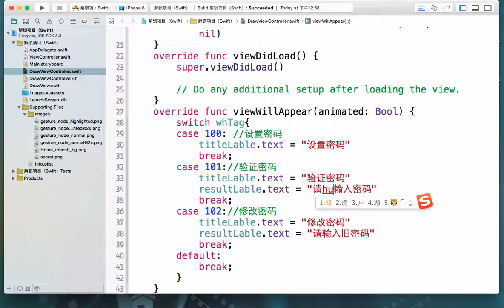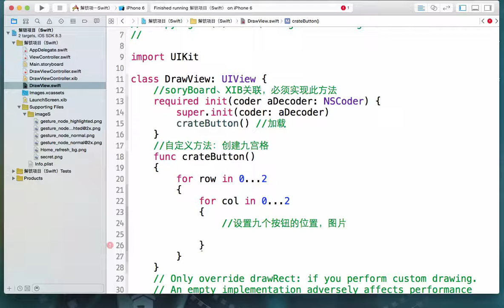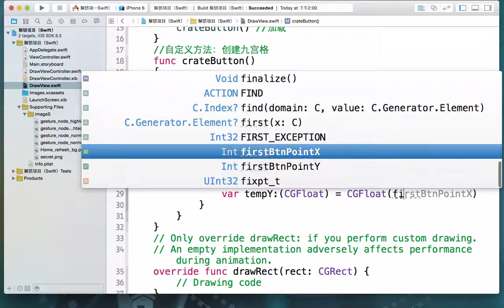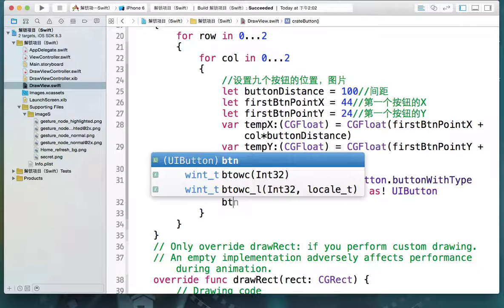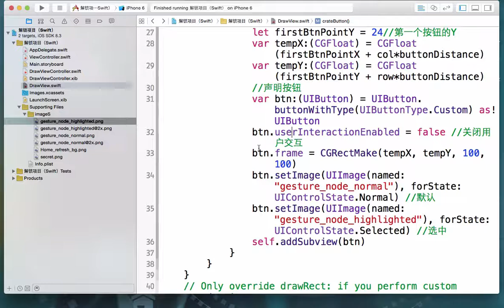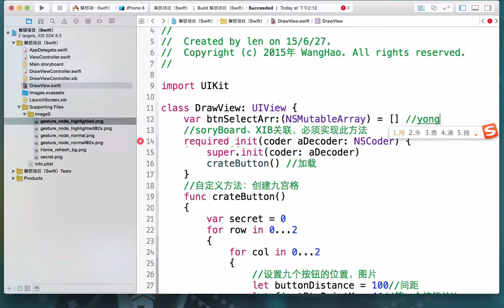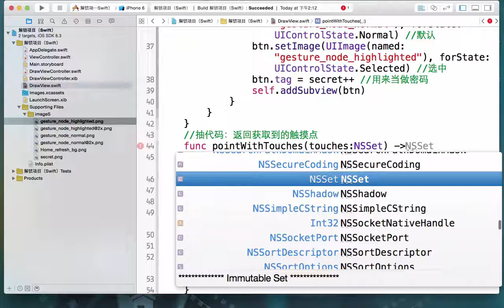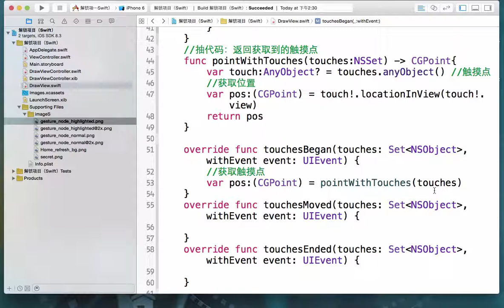swift编程项目实战 – 解锁的设计与实现4 swift代码详细设计（002）